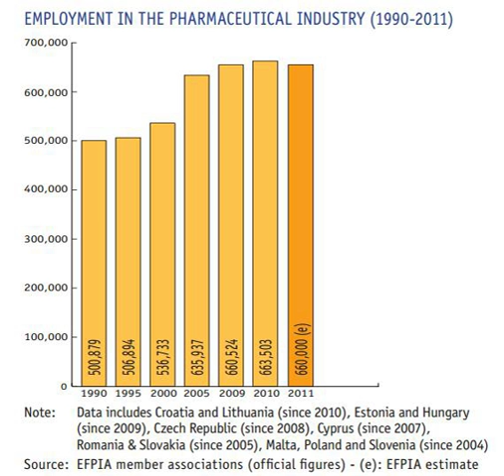European Federation of Pharmaceutical Industries and Associations | Wikipedia audio article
00:01:43 1 EFPIA priorities
00:03:12 2 Research and Development (R&amp;D)
00:05:24 3 Innovative Medicines Initiative
00:07:37 4 See also

- Socrates

SUMMARY
The European Federation of Pharmaceutical Industries and Associations (EFPIA) is a Brussels-based trade association founded in 1978  representing the research-based pharmaceutical industry operating in Europe.
Through its membership of 33 national associations and 40 leading pharmaceutical companies, EFPIA represents 1,900 EU companies committed to researching, developing and manufacturing new medical treatments.
Figures published in 2008 by the European Commission (Eurostat) show that the pharmaceutical industry is the industrial sector which invests most in research & development (R&D). In 2011, it invested an estimated €27,500 million in R&D in Europe. It directly employed 660,000 people and generated three to four times more employment indirectly (upstream and downstream).

The key contribution of the research-based pharmaceutical industry to medical progress is to turn fundamental research into
innovative treatments that are widely available and accessible to patients, with the goal of helping people live longer and be healthier. High blood pressure and cardiovascular disease can be controlled with anti-hypertensive medicines and cholesterol-lowering medicines, knee or hip replacements prevent patients from immobility, and some cancers can be controlled or even cured thanks to newer targeted medicines. Yet there remain huge challenges in many disease areas such as Alzheimer, multiple sclerosis, many cancers and orphan diseases.
EFPIA also includes two specialised groups focusing on vaccines and biotechnology respectively:

Vaccines Europe (EV) produce approximately 80% of vaccines used worldwide.
European Biopharmaceutical Enterprises (EBE) harness biotechnology to develop approximately one-fifth of new medicines.